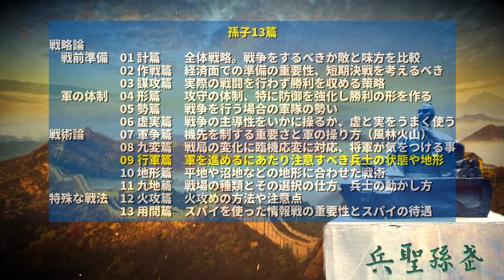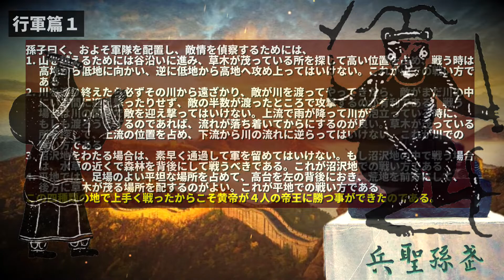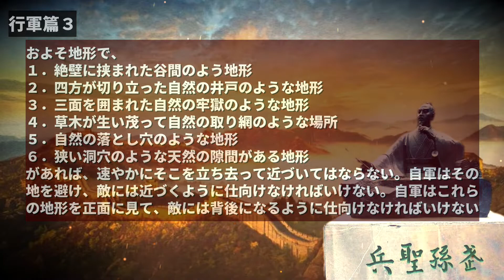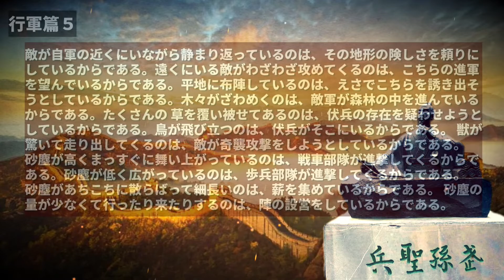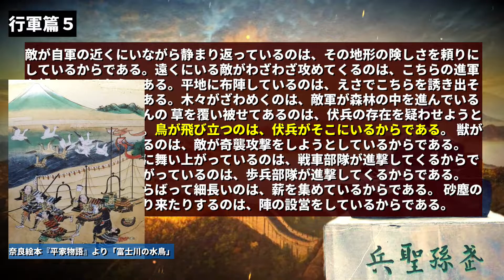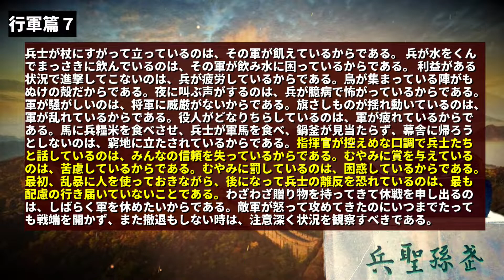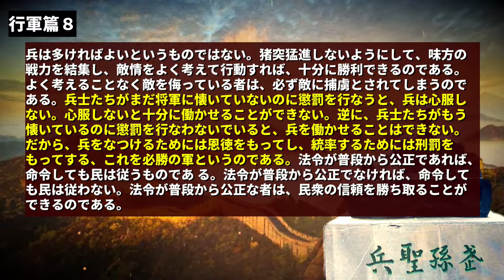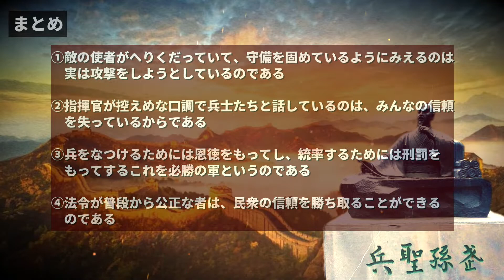【史上最強の戦略書】武経七書#13 『孫子の兵法』12行軍篇 全文解説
中国には武経七書と呼ばれる兵法書として有名な７冊の本があります。悠久の中国の歴史の中で培われてきたこれらの7冊は、まさに世界最高峰の兵法書、戦略書ということができます。今回のシリーズではその魅力を余すところなくご紹介したいと思います。

歴史は最高のエンターテイメント！！

【目次】

00:00 オープニング
01:06 行軍篇１(地形と対応)
03:50 行軍篇２(兵の安全衛生)
04:45 行軍篇３(危険な地形)
05:47 行軍篇４(伏兵が潜む場所)
06:54 行軍篇５(敵の状態とその真の狙い１)
08:53 行軍篇６(敵の状態とその真の狙い２)
10:08 行軍篇７(敵の状態とその真の狙い３)
12:00 行軍篇８(必勝の軍とは)
14:30 まとめ

■動画内で紹介した本
『孫子・呉子』（中公文庫）
　※各編の章の分け方はこちらの本をベースにしています

■私の動画作成環境
【動画編集ソフト】PowerDirector 20 Ultra/初心者用神ソフト
【音声録音ソフト】AudioDirector 12 Ultra/audacityよりも使いやすい
【マイク】AKG D7 ダイナミックマイク/高コスパの神マイク
【ポップガード】マイクスポンジ/高音質音声録音には必須
【編集用左手デバイス】TourBox NEO/動画編集本気なら必須
【オーディオミキサー】YAMAHA AG03/人気ですが少し高い
【オーディオミキサー】Behringer 302USB/安くて最高

■中国の歴史とビジネスがよくわかるブログ